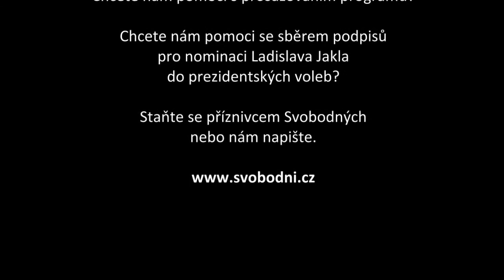Beseda s L. Jaklem: Jak na média?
Ladislav Jakl hovoří o médiích a výhodě protivníka, který pokládá otázku.